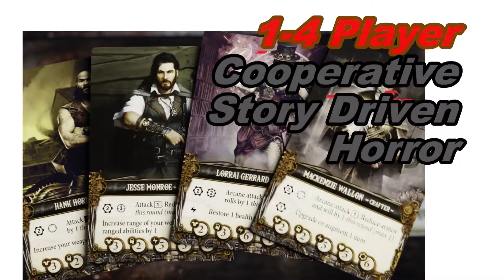Machina Arcana The Quick Overview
Machina Arcana is a 1-4 player cooperative, H.P. Lovecraft Horror Themed, Story based, dungeon exploration style game that plays in 2-4 hours.

This video is just a quick overview of exactly what Machina Arcana is, check out the full video series to learn all about Machina Arcana!

"Machina Arcana is a cooperative horror adventure board game for 1-4 players. The most crucial rule is: survive. Players take the role of explorers who are investigating an ancient subterranean complex of unknown origin. They face monsters inspired by the works of H. P. Lovecraf in a steampunk setting. Explorers will collect gear, interact with and utilize their environment, fight with monsters, and immerse themselves into the rich narrative elements.

The complete story is broken down into different scenarios that represent a self contained game. Every scenario contains chapters, each with its own narrative and specifics. The goal of the game is to progress through the story and face the endgame as the finale of each scenario.

The main goal behind Machina Arcana is to provide players with a horror game which can never be played the same way, mechanics that enables different strategies and approaches, and a rich setting that combines everything together smoothly. The game is scalable by default; there is no need for special conditions based on the player count. As the story progresses, so does the gear. But beware! If you are too slow, Horror might very well prevail and devour you whole."